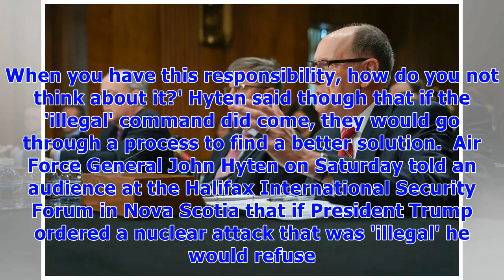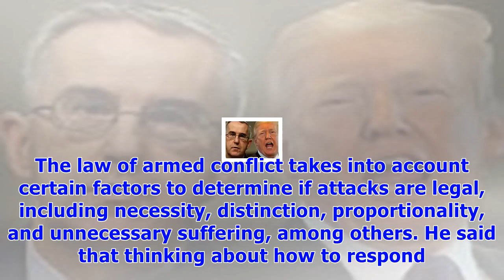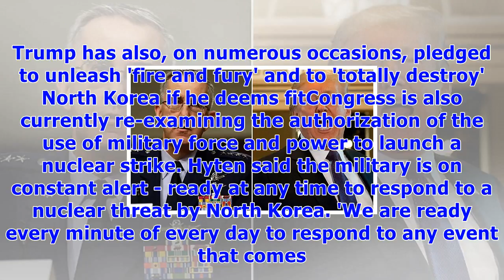General says he would refuse trump's order to drop nuclear bomb